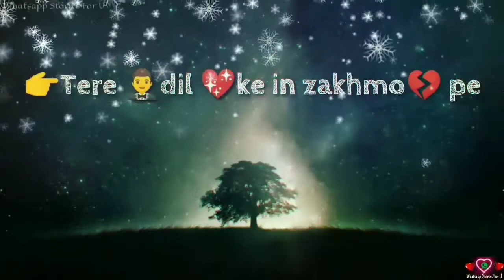Love status song....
Download Videos from Video status app